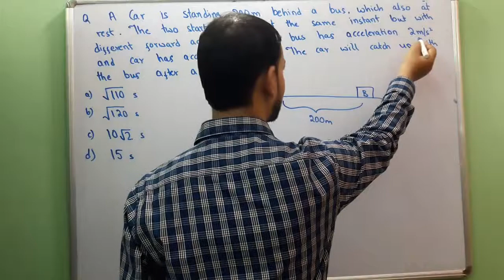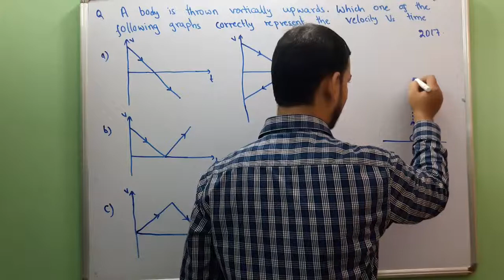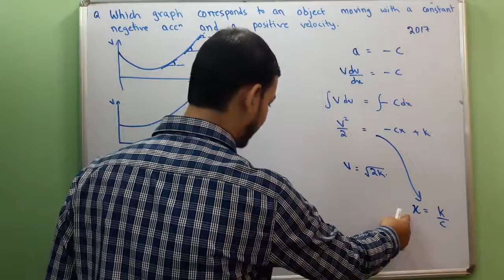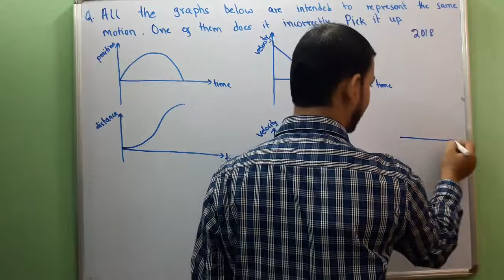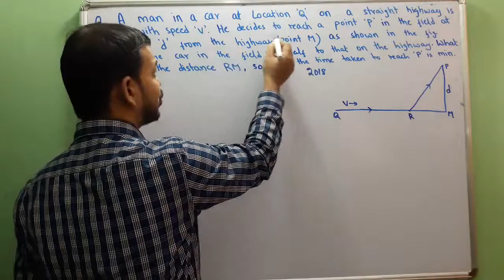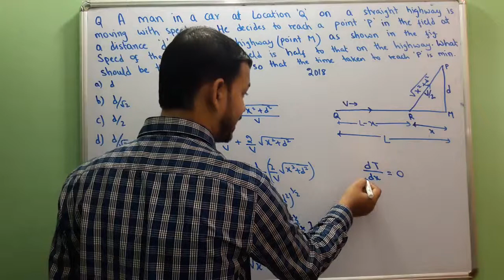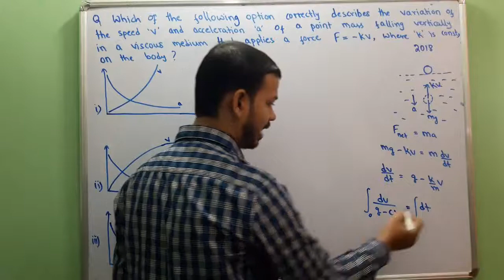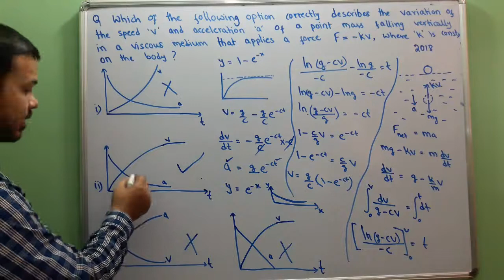JEE Main 2018, 17 & 16 - Motion in a straight line